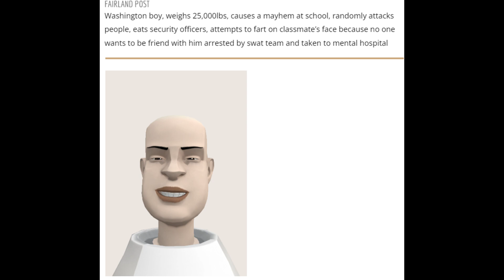Fat Caillou goes crazy and causes a lockdown at school/arrested/sent to psych ward AGAIN/grounded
Fat Caillou tries to make friends and gets turned down brutally. In order to express his anger, he goes berserk at school which causes the whole place into lockdown.

Wriiten & Directed by Steven
Cast:
Fat Caillou
Brett
Boris
Alex
Nelly
Ms. Amber
Principal Dave
Ortega the Lunch Lady
Ada
Jessica
Swat Team Member